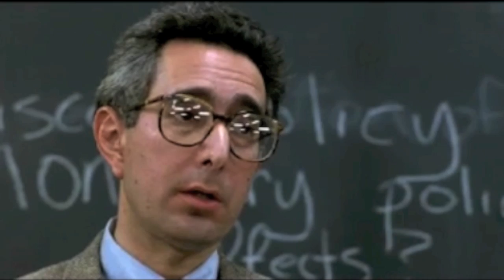Right On Marketing Mel!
A Video Response to Marketing Mel and her 10 Tips to Feeling Comfortable in Front of The Camera